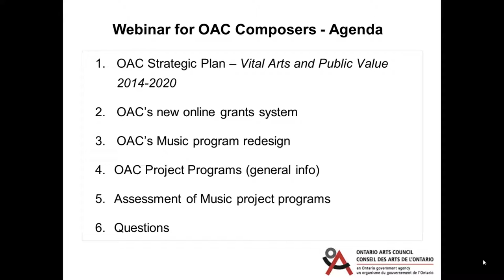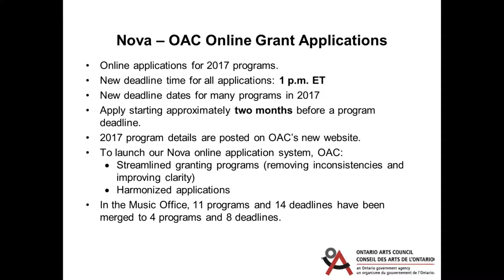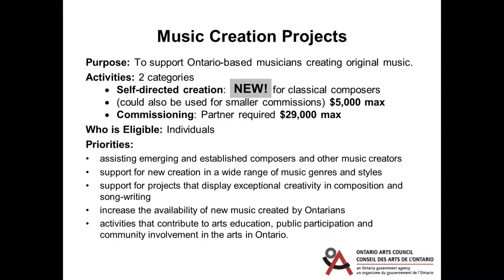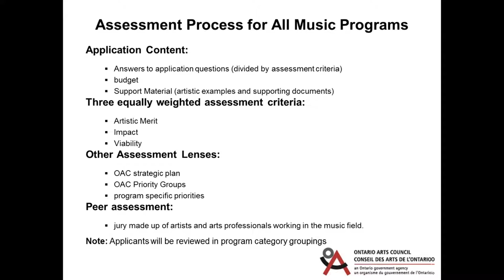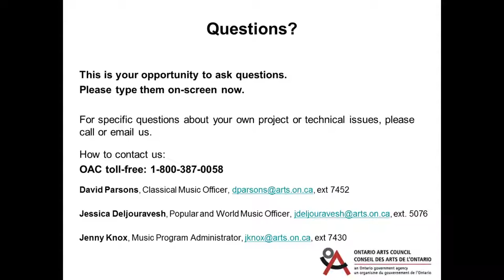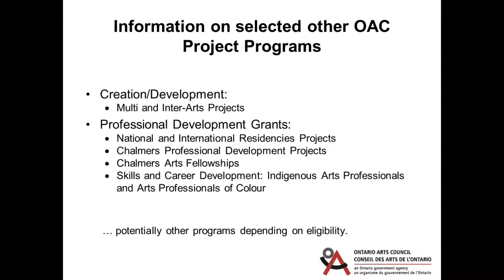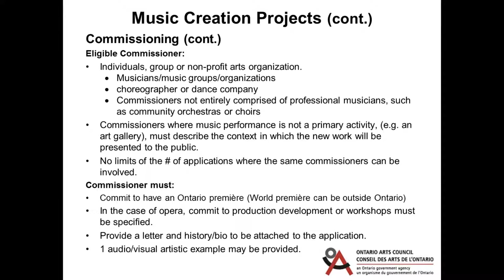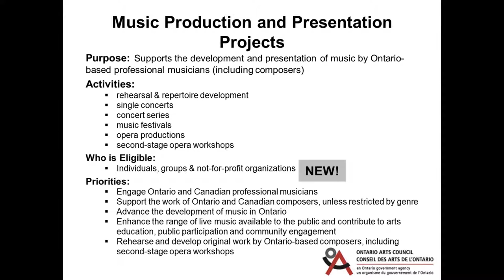OAC Webinar for Composers and Commissioners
The Ontario Arts Council (OAC) has redesigned its granting programs for 2017 and launched a new website and online grant application portal (Nova). The Canadian Music Centre and the Canadian League of Composers hosted an information session and webinar for composers and commissioners to learn more about the new granting programs that are of most interest to composers. The presentation will also introduced the basics of the application portal, and explained the current format and requirements of grant applications at OAC. The session was facilitated by OAC Music Officer Jessica Deljouravesh.

Jessica's presentation runs until xxx at which point ther is a question and answer period moderated by Matthew Fava (CMC) and Elisha Denburg (CLC).